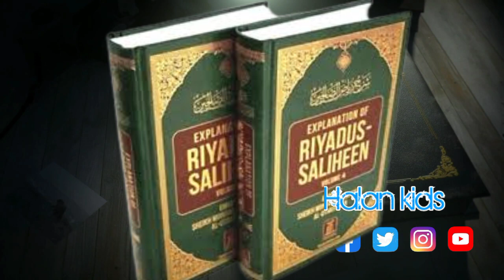WAX KA BARO KITAABKA RIYAADHUL SAALIXIN IYO CUTUBYADDISA